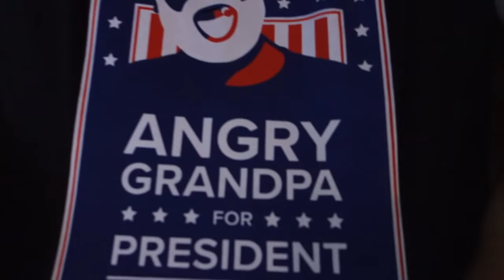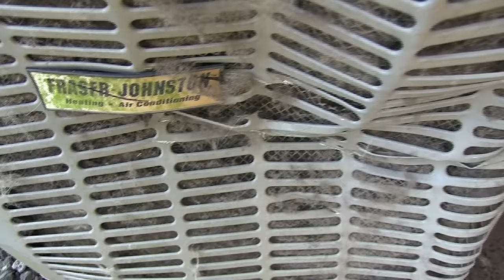GRANDPA LOST HIS COOL!!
Vlog #730 - Today, Grandpa went crazy when he took an axe to his AC unit!!

WANNA WRITE GRANDPA?:
Charles Green